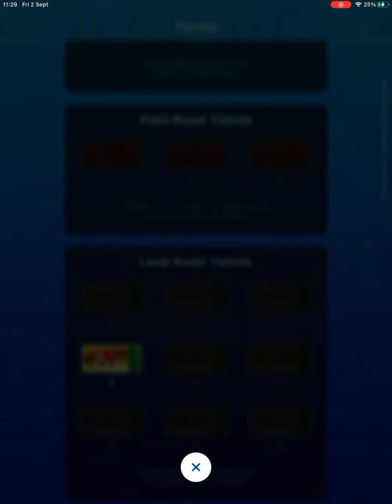Mario Kart Tour - Bowser Tour Day 10 *First Time Playing Kamek*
Characters Played:
Kamek

Races Played:
3DS Piranha Plant Slide T

For More Videos @ZachgamingYT!